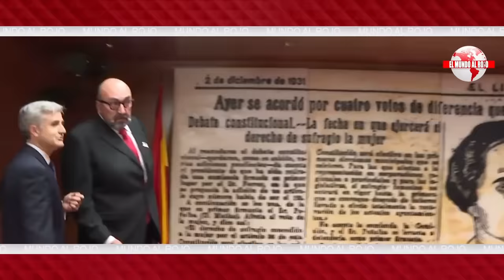EDITORIAL del DÍA: LA BANDA DE SÁNCHEZ CAZADA, LOS AUDIOS DE LA UCO QUE DESCUBREN QUIEN ES EL JEFE